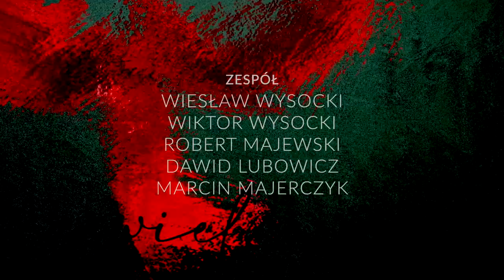Norwid Późnym Wnukom - rysunki, wizualizacja i zdjęcia - Hektor Werios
Norwid Późnym Wnukom
Projekt Fundacji Republika Marzeń  oraz Muzeum Powstania Warszawskiego
reżyseria i muzyka - Jerzy Satanowski
scenariusz - Jan Bończa Szabłowski
rysunki, wizualizacja i zdjęcia - Hektor Werios
efekty wizualne - Adam Synyszyn
występują;
Mirosław Baka
Artur Żmijewski
Oskar Hamerski
Michał Mikołajczak
Wojciech Brzeziński.
zespół: Wiesław Wysocki, Wiktor Wysocki, Robert Majewski, Dawid Lubowicz, Marcin Majerczyk.